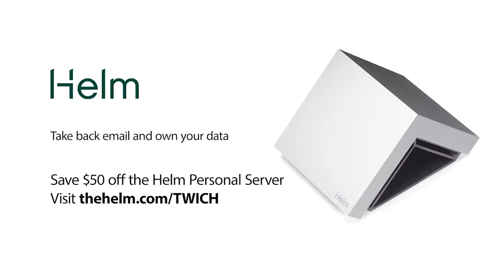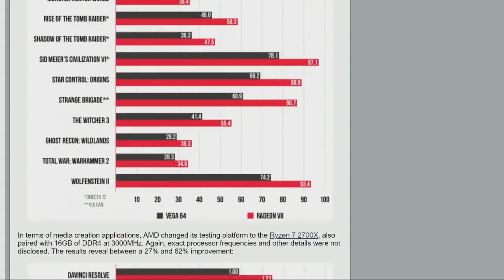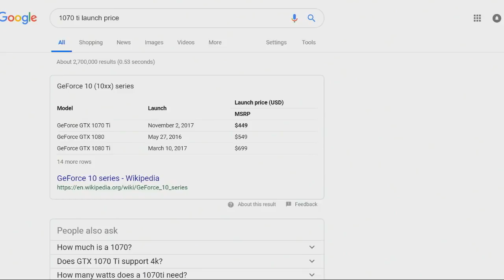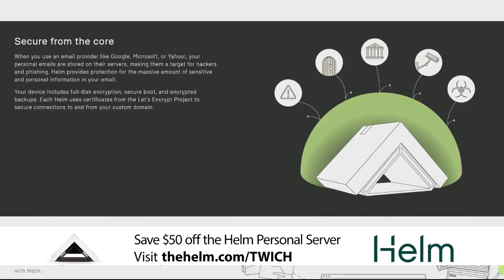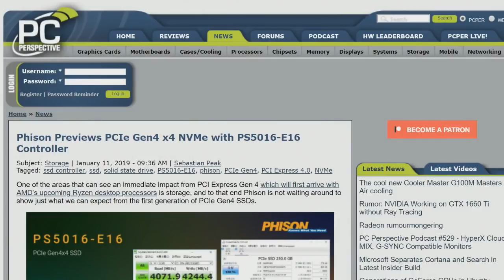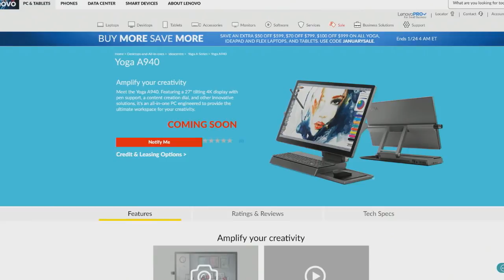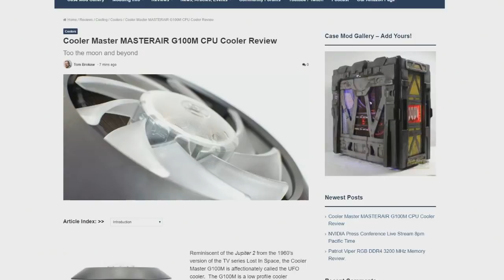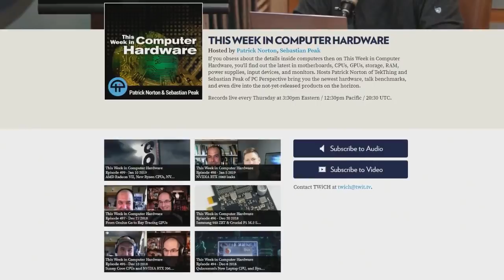NVIDIA FreeSync Driver & Radeon VII Updates! - This Week in Computer Hardware 500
NVIDIA FreeSync?!?
Episode 500!!! NVIDIA releases their FreeSync-compatible driver, AMD Radeon VII updates, and Lenovo's latest Yoga is gunning for the Surface Studio. Plus, is a GTX 1660 Ti in the works?

Hosts: Patrick Norton, Sebastian Peak